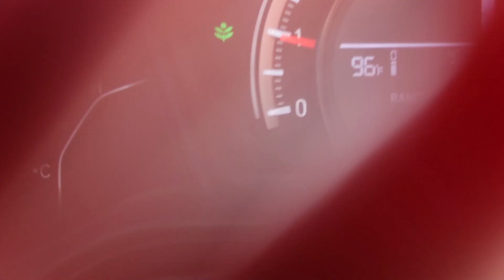Vlog 1: Bike Riding and Pecan Pie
Pretty much the title says it all. I took a bike ride and then I ate pecan pie.